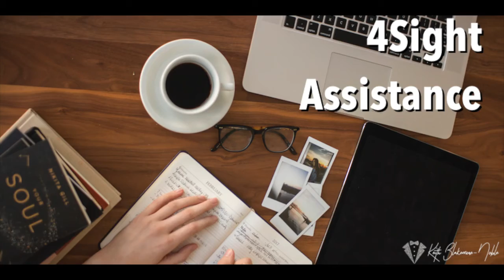Sue Dyson discusses the 4Sight Assistance session she had with Keith Blakemore-Noble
Hear what Sue Dyson had to say about her experience of working personally with Keith Blakemore-Noble to develop her own specialist talk for her 4Networking meetings (aka her "4Sight").